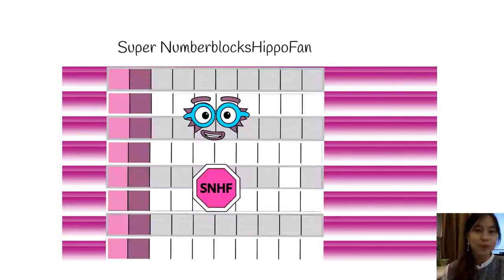Numberblocks Band - Numberblocks Color!Non-Primes Band Part 00